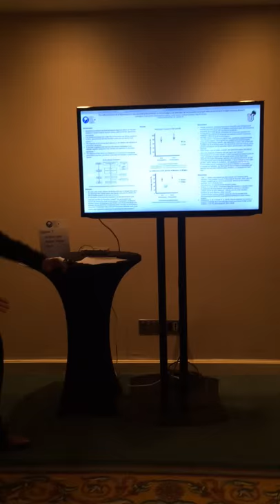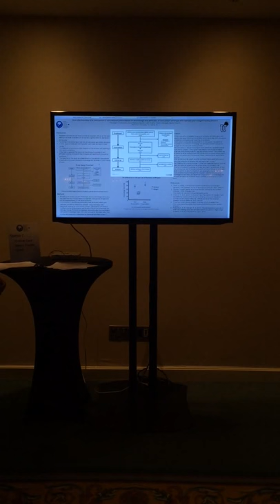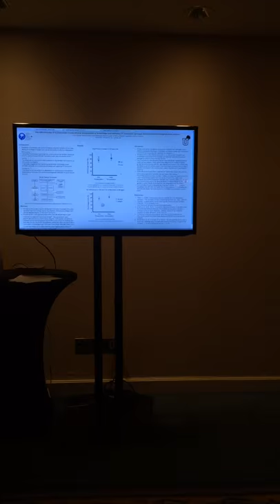Matt Eagles Poster Presentation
Matt Eagles Concussion-U poster prevention at the Canadian Neurological Sciences Federation Conference